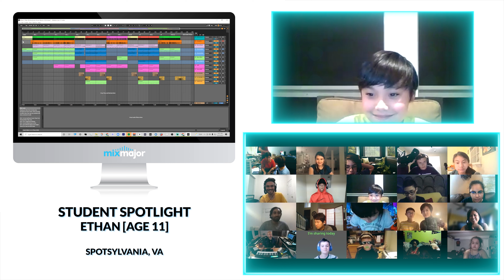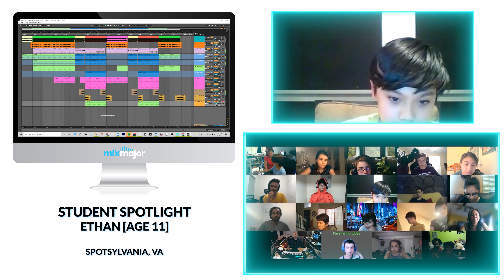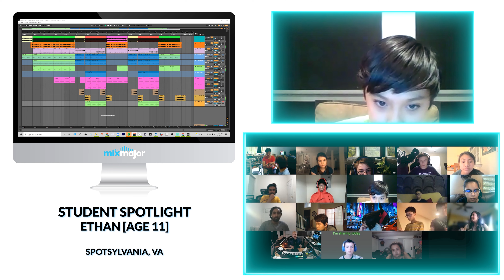Ethan [Age 11] - My Old Kentucky Home Remix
One of our students, Ethan, recently earned an almost perfect score in the 2021 Technology in Music Education Composition Festival for his remix of "My Old Kentucky Home".  We're so proud of him!  So are his parents.  Take a look below and see what his Dad thinks.

"Our child has really enjoyed Mix Major's DJ'ing/music production program!  It started with a summer camp a few summers ago but since we are not local, we could not attend the regular weekday classes.

It was great to see Eric be so adaptive during the pandemic and really grow his online platform to allow our child to now attend the weekly classes.  There aren't too many silver linings from this pandemic but this is one of few.  It's neat to see kids with similar music interests from all over the country now in these classes.

Eric has also arranged, from time to time, extra workshops exposing the students to a variety of people in the music industry which gives the students a wider perspective of real life applications that are possible from these classes.

Our child in general would not sit still long enough to appreciate regular musical instrument lessons but this program has helped to increase the interest in music. Our piano is getting more use now and there is a much higher level of excitement for orchestra class in middle school.

Who knows where this class can take our child, but the new appreciation for music and instruments makes the program well worth it."

Sign up for the free "Beatmaking for Beginners" class for kids & teens:

🎧 🎵 Beats for Beginners
Free Self-Paced Online Class for Kids & Teens

▪︎ ABOUT MIX MAJOR ▪︎

We believe that every kid can create their own music.

 Every week, we teach kids from all over the USA how to make the music they love.  Kids log off of their video games and social media and log in to our classes where they learn Electronic Music Production and unlock their creativity.

 What’s your kid’s favorite song?  Your kid can create that song...with just a computer.

 Your kid doesn’t have musical training?  Not a problem, as long as they have a good imagination.

Through our programs, kids and teens learn how to imagine, create, and share the music that’s in their heads.

 We can’t wait to help your kid unleash their creativity and discover their “inner beatmaker”.

▪︎ PROGRAMS ▪︎

KIDS & TEENS
• Virtual Classes
• Virtual Camps
• In-Person Assemblies
• Virtual Assemblies
• In-School Visits
• Virtual Team Building

ADULTS
• Private Lessons
• Virtual Team Building

Mix Major was founded by Eric Jao (aka DJ Enferno)